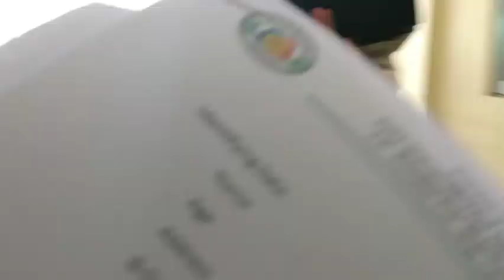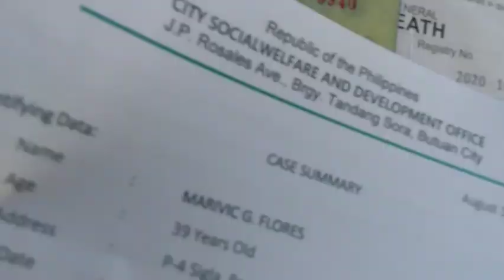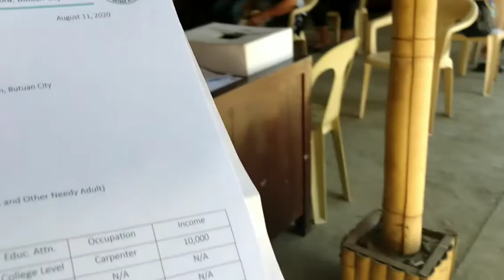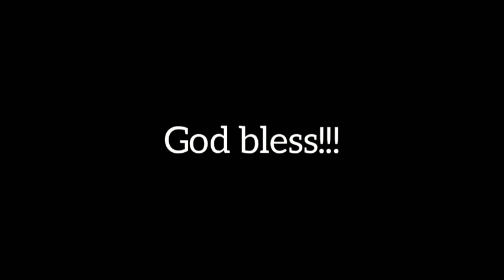NEW ASSIGNED TASK ACCEPTED!!!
Kawani ng gobyerno